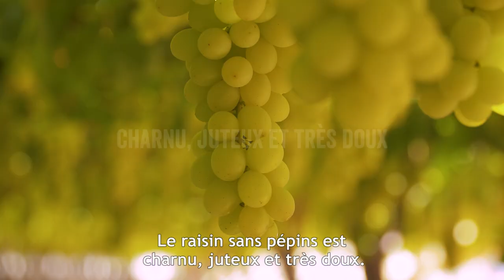Les secrèts du raisin de El Circuelo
Les raisins sans pépins c'est les bonsbons de la nature. Et quand c'est la pleine saison, il faut en profiter. Comme chaque année, ils arrivent d'Espagne pour la rentrée.